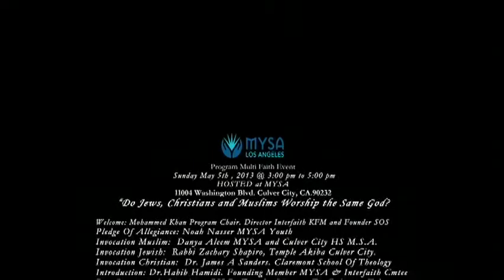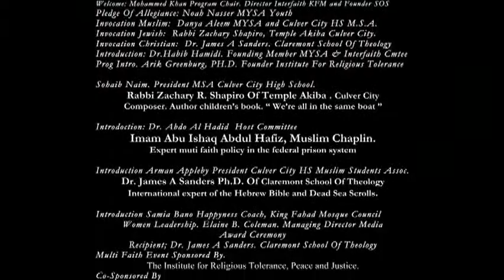Pt 3 "Do Jews, Christians and Muslims Worship the Same God?" Panel Discussion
Join us for a special presentation, a panel discussion filmed at the Muslim Youth Symposium of America meeting hall on May 5, 2013.  Panelists included Dr. James A. Sanders, Rabbi Zachary Shapiro and Imam Abu Ishaq Abdul Hafiz.  Emceed by Mr. Mohammed Khan.  Moderated by Dr. Arik Greenberg.